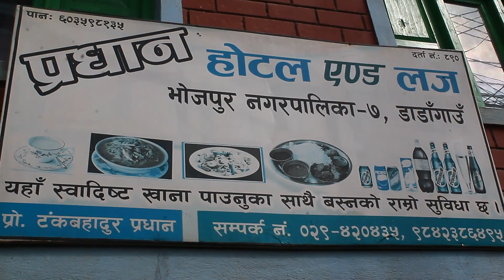भोजपुरमा पुन निमार्ण प्राधिकरणका कर्मचारी घुस सहित रंगेहात प्रक्राउ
bhojpur#akhtiyar#pakrau